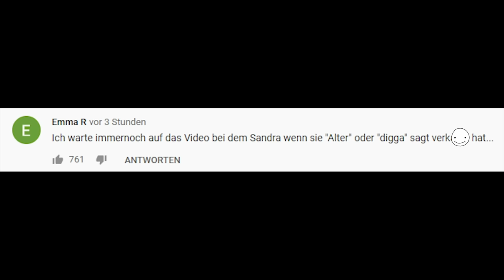Das Video endet, wenn Sandra "Alter" sagt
Ich rufe eine Freundin an und das Video ist vorbei, sobald sie "Alter" oder "Digga" sagt!

Die Videoidee "The video ends, if" stammt aus der Fortnite Community und wurde von ParashockX adaptiert. Wenn ihr diese Art Videos feiert, dann schaut gern auf seinem Kanal vorbei! :)